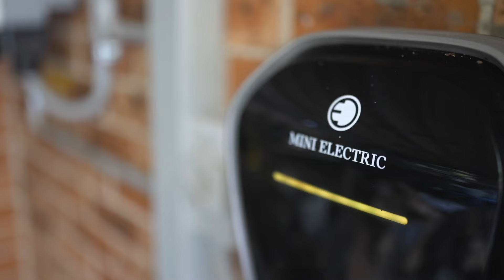DUAL-LIVING. Welcome to 67C Bignell Street, Illawong 2234. KORE Property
DUAL-LIVING.

Peacefully nestled away this stylish entertainer enjoys relaxing water glimpses and is immersed in its tranquil surrounds. This unique offering comes with the added bonus of a free standing, two-bedroom granny flat, making it the perfect property for those looking to accommodate multiple families. The property has been tastefully renovated and the stunning chef's kitchen is sure to impress. The luxurious parents retreat comes complete with its own lounge and home office space as well as a walk-in wardrobe and ensuite. You won't have to worry about rising electricity costs as the property boasts a huge 13kw solar array along with a solar battery and EV charger. In the catchment for Illawong Public School and Menai High and just a short drive to Illawong shopping centre.

KORE Features

. Stylishly renovated chefs kitchen with all the latest appliances
. Parents retreat complete with lounge, walk in robe and ensuite
. Freestanding two-bedroom granny flat
. Double garage, off-street parking for multiple vehicles
. 13kw solar system with solar battery and EV charger
. Wraparound balcony, gym/man cave, ducted air conditioning, timber floors

Fo further information, please contact Oliver Powell on 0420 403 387.